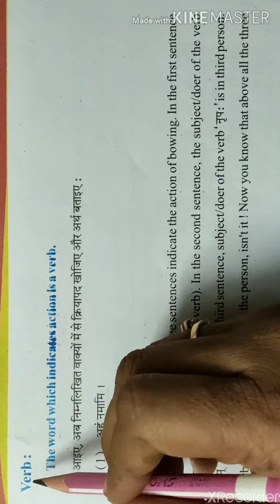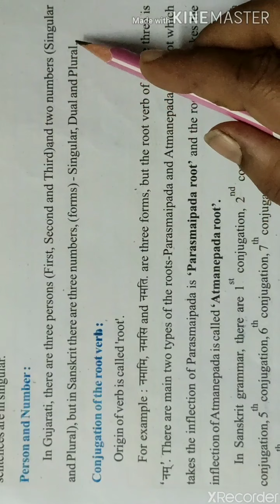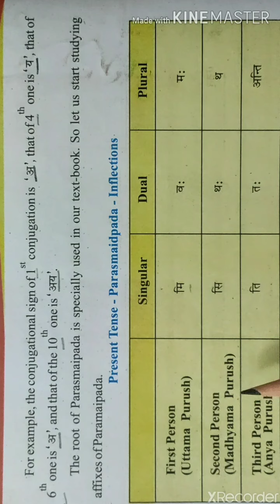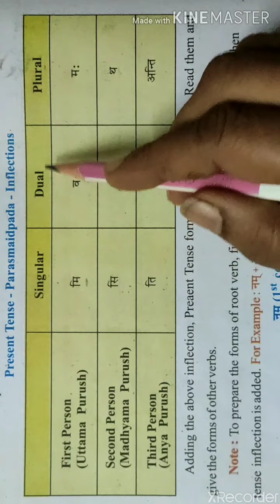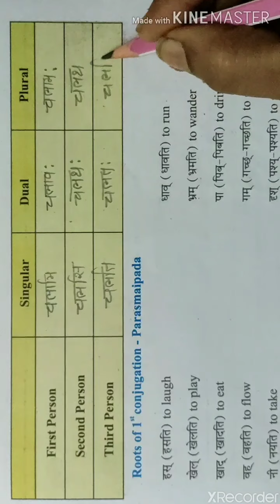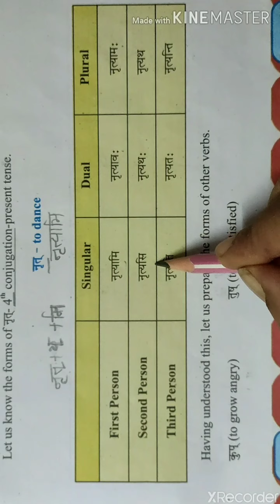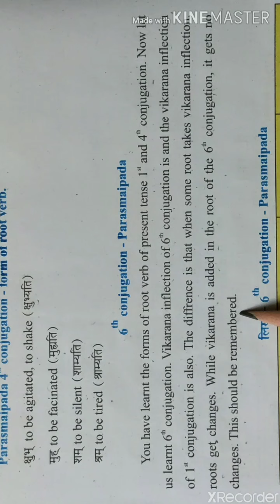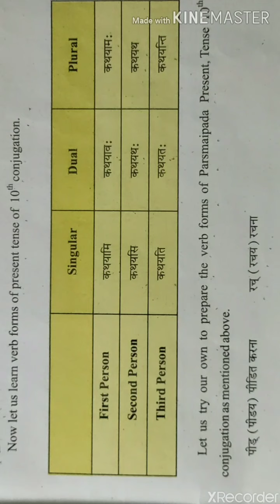07 10 20 Std 8 Sanskrit Grammar P 2